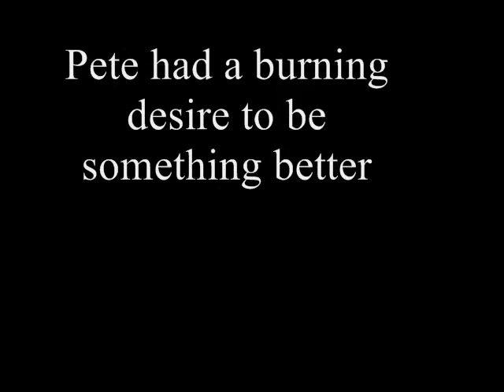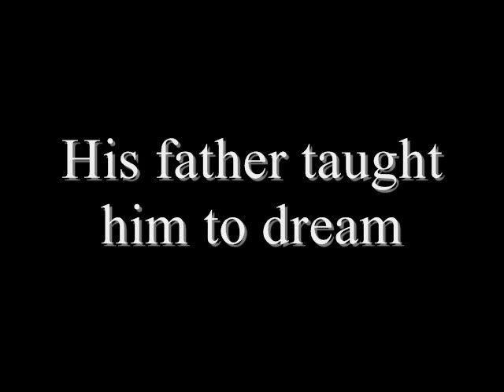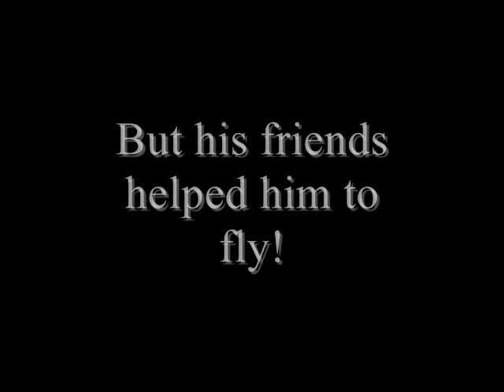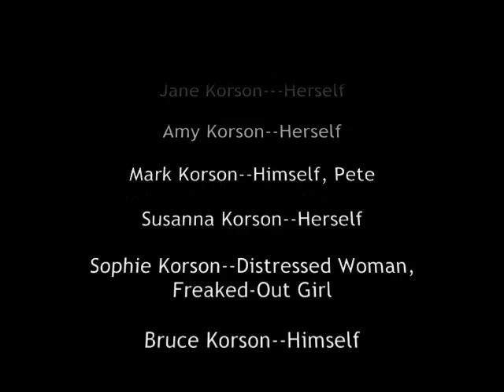Pistol Pete Trailer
Loose parody trailer for the 1990's film "The Pistol: Birth of a Legend"